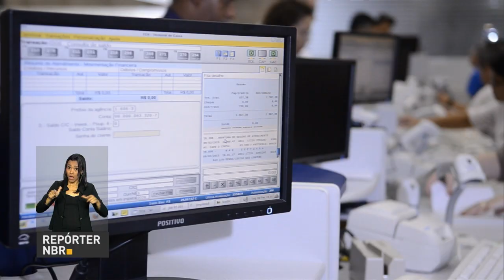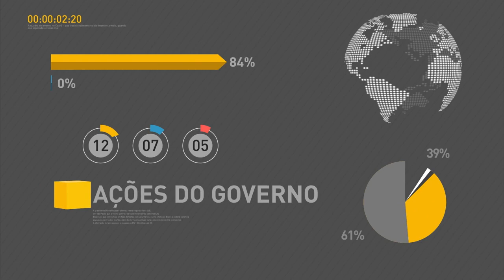Brasil vai receber certificado de área livre de febre aftosa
REPÓRTER NBR 10H - 22.11.16: O Brasil vai receber em 2018 o certificado de área livre de febre aftosa.  Ministério da Saúde vai comprar repelentes para proteger gestantes contra doenças transmitidas pelo aedes aegypti. Abono salarial: 950 mil trabalhadores ainda não sacaram o benefício.